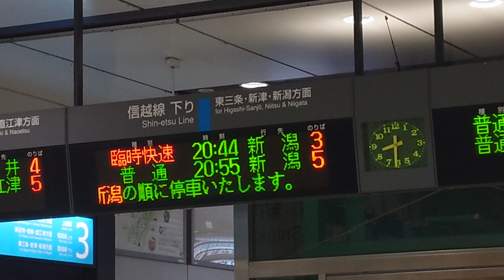【臨時】快速 桜 海里号 新潟行き 信越本線 長岡駅 発車標（4K）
往路は4年前の臨時列車『土木遺産号』の列車名が邪魔をして、発車標で珍事が起きていました。

喜多方ラーメン発車標事件と同じみたいです。